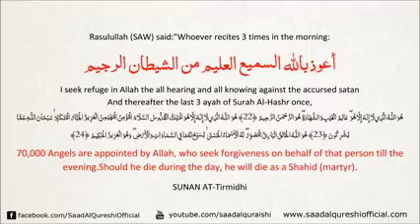70000 Angels Dua For You